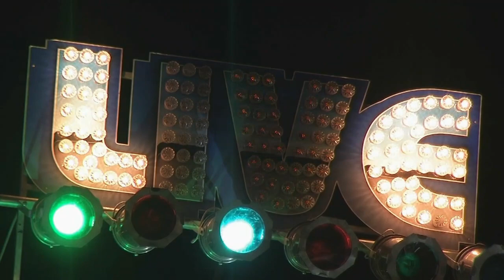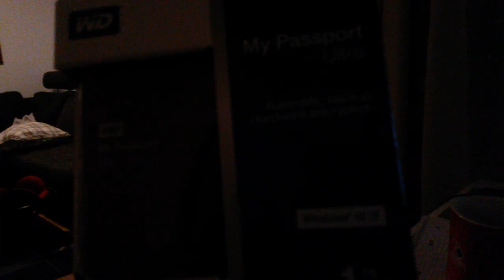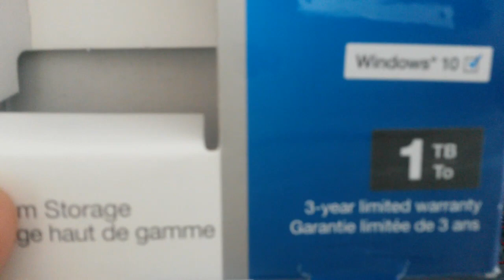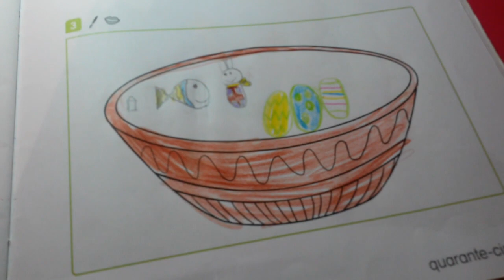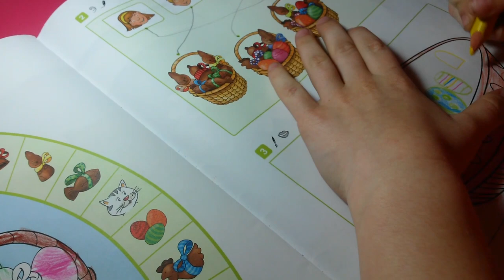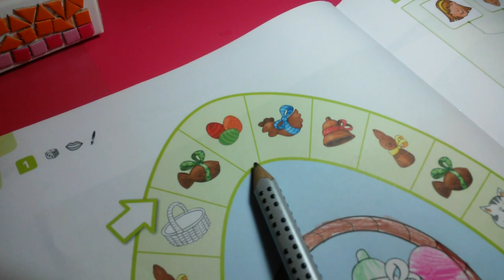MamaVlog #8 | Oslava maminky narozenin :) |Máma v Německu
Milí diváci,

Dnes mám pro vás můj již osmý VLOG:)
Hurá, hurá, hurá:)